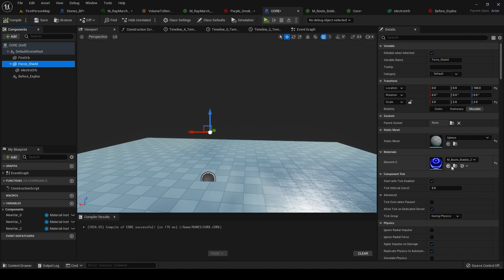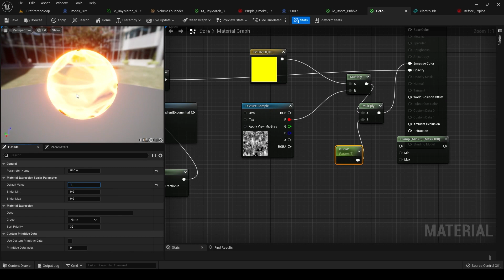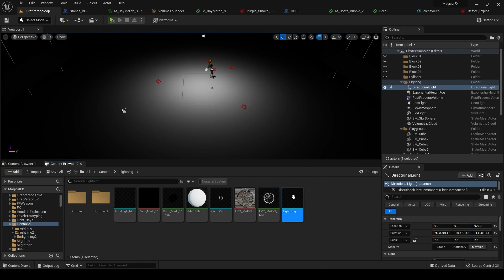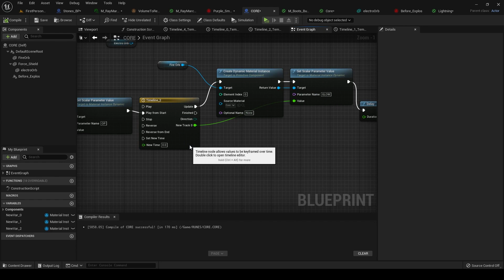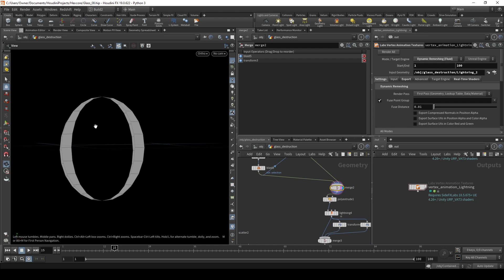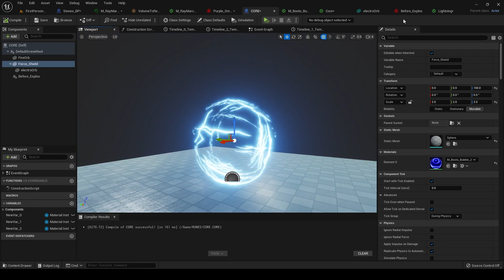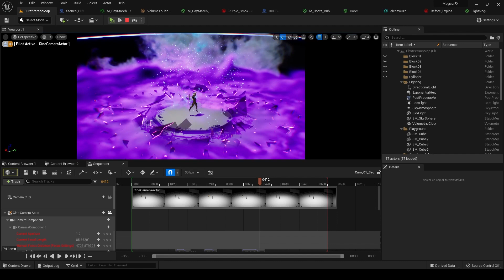Magical Combat FX | Part 4 | Core Blas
Create UE materials for a fiery core and force field. Utilize Lightning Labs inside Houdini to create a static lightning mesh that we will use to surround our fire core inside UE with Blueprints.